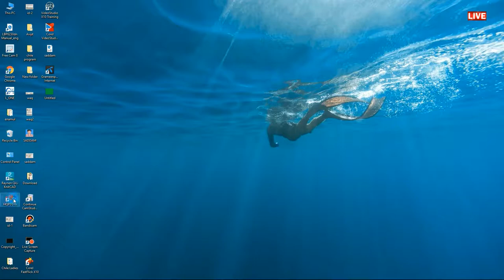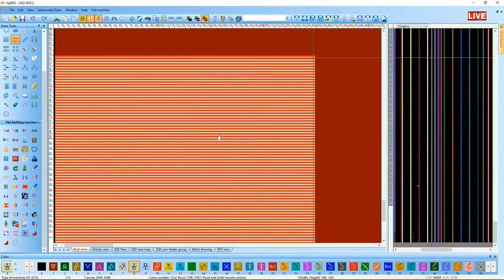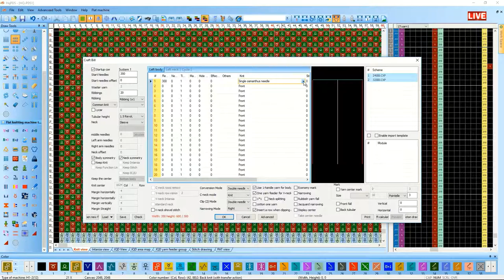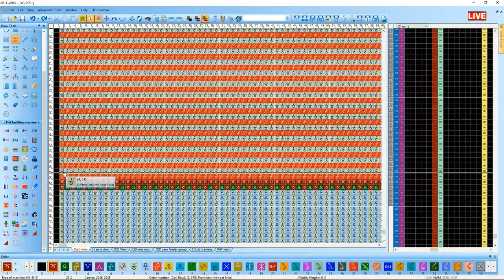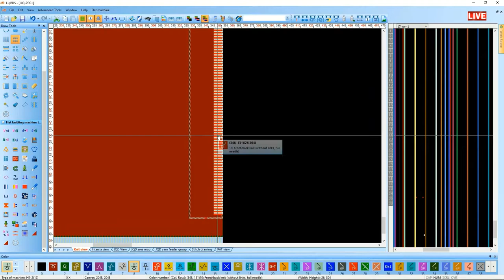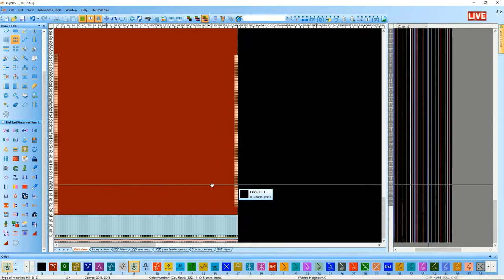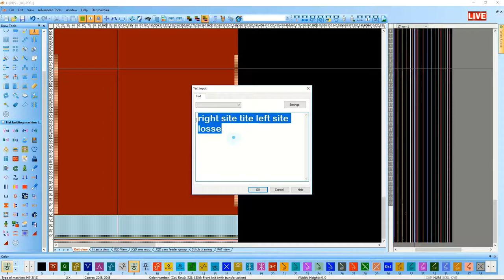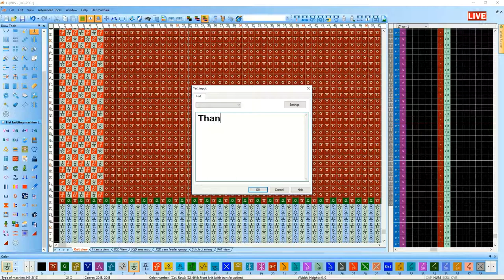How to Create melon Stitch design in a sweater part by hq pds! automatic jacquard flat knitting mach